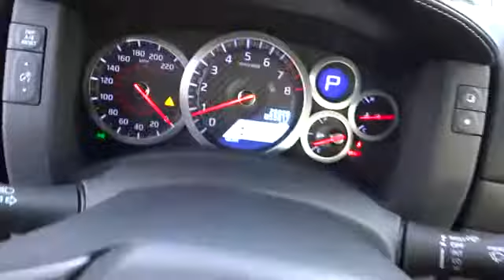2015 Nissan GT-R SANTA MONIDA, CULVER CITY, PACIFIC PALISADES, BRENTWOOD, BEVERLY HILLS, LOS ANGELES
2015 Nissan GT-R 2DR CPE PREMIUM

Nissani Bros. Acura
1717 Santa Monica Blvd.

NISSANI BROS. ACURA PROUDLY SERVING SANTA MONICA, CULVER CITY, PACIFIC PALISADES, BRENTWOOD, BEVERLY HILLS, LOS ANGELES, AND SURROUNDING SOUTHERN CALIFORNIA LOCATIONS. THIS WHITE 2015 Nissan GT-R IS EQUIPPED WITH A Engine: 3.8L DOHC Twin Turbo V6, AUTOMATIC TRANSMISSION, AND RECEIVES AN ESTIMATED 16 City/23 Hwy MPG. CONTACT NISSANI BROS. 2015 Nissan GT-R 2DR CPE PREMIUM This Sleek, Sporty 2015 Nissan GT- R Premium Coupe is just what the Doctor ordered to put an end to a mundane commute! When you buy this Nissan GT- R with ONLY 26,909 Miles from the Nissani Bros. Auto Mall you will receive FREE VIP Loyalty Benefits: FREE LIFETIME LUBE, OIL& FILTER CHANGES, FREE WEEKLY CAR WASH, FREE FLAT TIRE REPAIRS and FREE LOANER VEHICLE!!! This Sports Car features a Pearl White Exterior graced with Stylize Lines, Polished Tailpipe Finisher, Spoiler and 20 Alloy Wheels! The Sport Suspension and Powerful 3.8 Liter V6 DOHC Twin Turbocharged Engine will have you wishing your drive was longer! Power Windows, Power Door Mirrors, Remote Keyless Entry, Front Dual Zone A/C, Exterior Rear Parking Camera, Navigation System, Homelink Garage Door Transmitter, Fully Automatic Headlights and a Telescoping Steering Wheel with Mounted Audio Controls grace this Nissan. Melt into the Heated Leather Trimmed, Front Bucket Seats with Power Adjustability as you drive this 6- Speed Automatic mobile music studio with its Impressive Bose Audio System complete with 7 LCD Screen, AM/FM Radio, XM Radio Capability, CD Player, DVD-Audio and 11 Speakers! Carfax Reports ONLY 1 Owner on this LOW- Mileage GT- R Premium making this STAND OUT a MUST SEE! The Excitement begins with your Test Spin! 1,2,3,4... 5 there is a NEW Auto Mall off the 405! Come See What the BUZZ is All About at the ALL- NEW, NISSANI BROS. AUTO MALL Stock #: 17A0369A | VIN: JN1AR5EF9FM280915 | 2015 Nissan GT-R 2dr Cpe Premium TRACTION CONTROL ALLOY WHEELS SECURITY SYSTEM Hooman Acura of Santa Monica